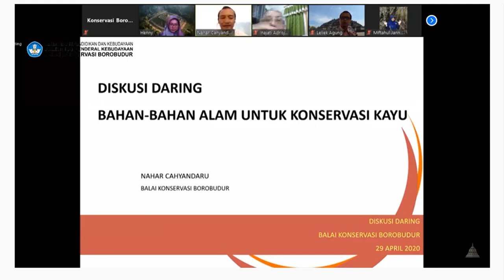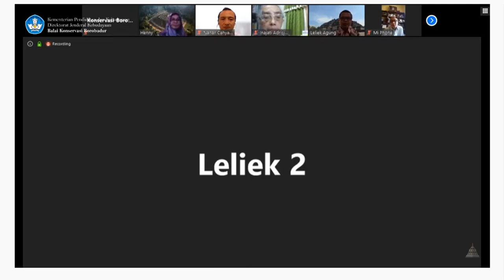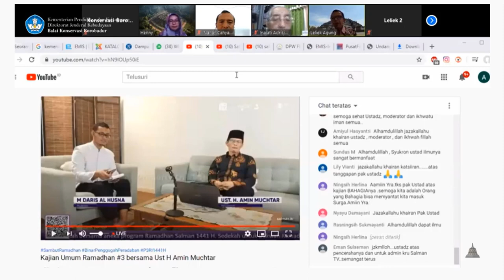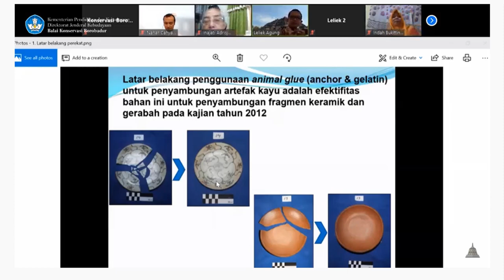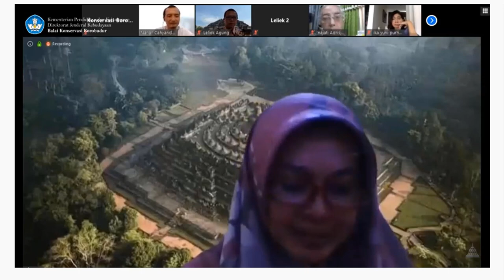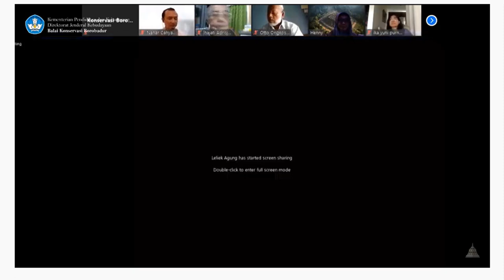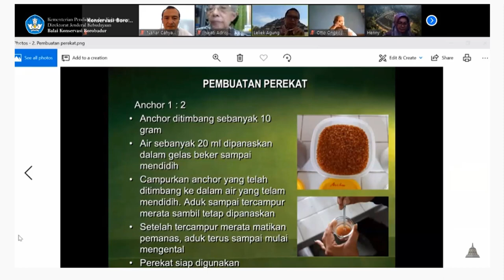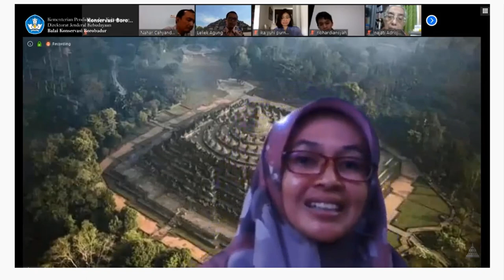Bahan Konservan Tradisional Untuk Cagar Budaya - Sinau Online Cagar Budaya Bersama Balkon Borobudur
Diskusi daring live via Zoom, Youtube, dan IG dengan topik "Bahan-Bahan Alam Untuk Konservasi Cagar Budaya Kayu" oleh Pengkaji Balai Konservasi Borobudur ; Nahar Cahyandaru & Leliek Agung Haldoko